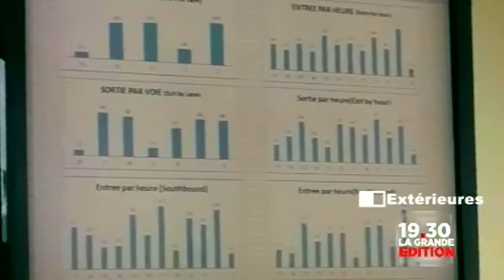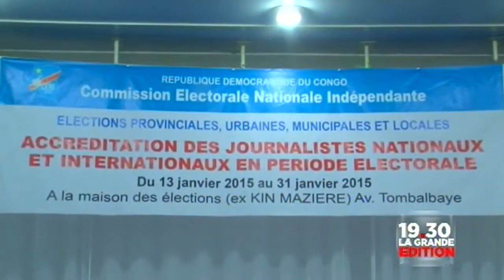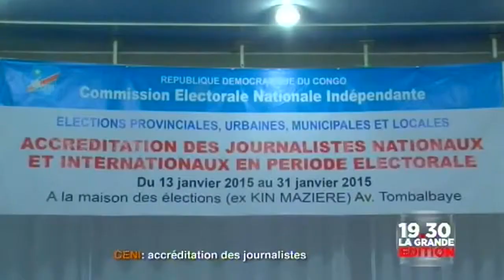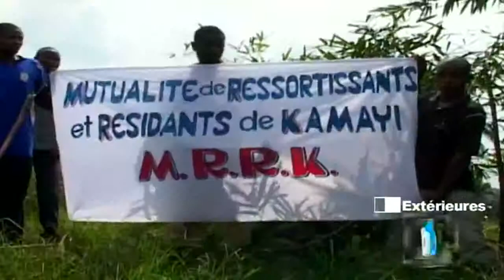Nieuws van de dag binnenlands en buitenlands actualiteit.